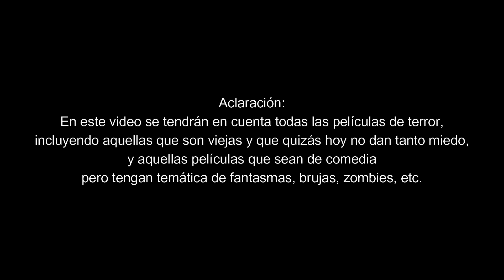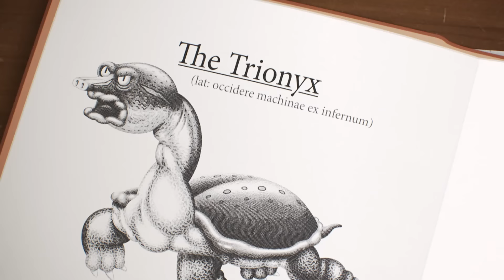🎃 Referencias de Terror en el INCREÍBLE MUNDO DE GUMBALL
Referencias en el increíble mundo de Gumball a series, películas.
REFERENCIAS Y CURIOSIDADES de EL INCREÍBLE MUNDO DE GUMBALL
Veces que El Increíble Mundo de Gumball a hecho referencias a Películas ,Animes, Juego y Mas